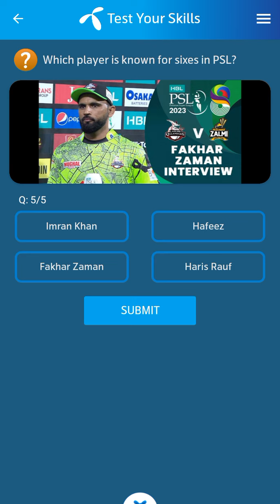3 September 2023 Telenor Questions and Answers | My Telenor Questions Today | General Knowledge MCQs